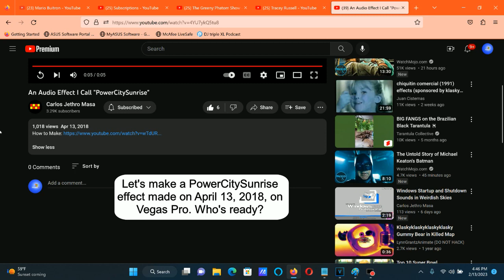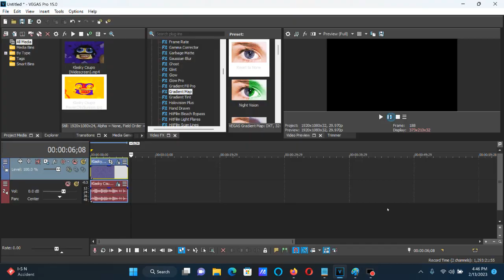How To Make PowerCitySunrise On Vegas Pro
How To Make PowerCitySunrise:

(VideoFX)

1st: Gradient Map - PowerCitySunrise.

0; R:   255, G:   255, B:     0, A:   255 (Yellow)
1; R:   255, G:   155, B:     0, A:   255
2; R:   255, G:     0, B:     0, A:   255 (Red)
3; R:   58, G:      0, B:   240, A:   255
4; R:   180, G:     0, B:   210, A:   255

(AudioFX)

1st: IL Vocodex - PowerCitySunrise.

Step 2:

Key Set:

3rd White Key
6th White Key
10th White Key
13th White Key
16th White Key

An Audio Effect I Call "PowerCitySunrise"